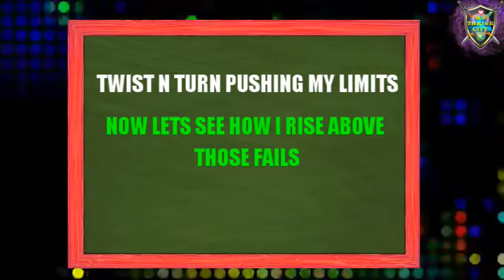HERE WHY YOU GOT EXACTLY WHAT YOU SEEK WHEN...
🔮✨This is the final of that day jan 20 2019. The full moon eclipse was pretty intense and in this video I show you what happen when you overcome things out of you power and keep your focus on your mission. Well to make this final video of that that was a mission and I just complet it. Love N Light to all of you and HOPE that it will help you where you are right now in your process. The series best advice continue with a twist chicequilibrestyle Enjoy.💡

⇨ ✔️Check out my Instagram for dayly post since MAY 29 2016